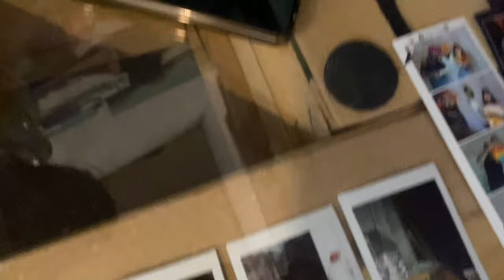Painting a SURPRISE That Everyone Loves!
In this fun video, we'll be painting a surprise picture for a friend. We'll be using the talented carolin semerjian from Syria and the amazing armenian artist.

We'll be showing you how to paint a surprise picture that will be loved by all!